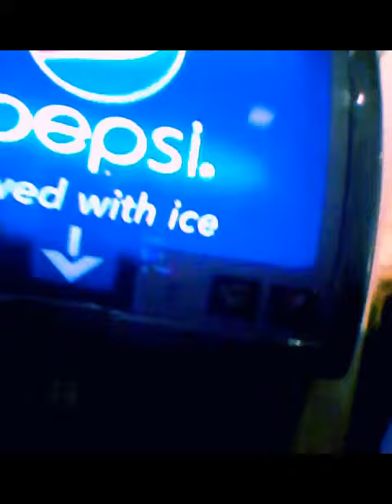Brewers Fayre| Vlog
We went to Brewers Fayre and had a great time.